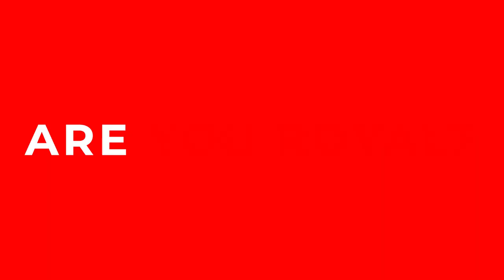Vlog #7 IHC Technisch Opleiding Centrum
Oud-leerling van het Royal IHC Technisch Opleiding Centrum Janey vertelt in deze vlog hoe zij zich als allround lasser staande houdt tussen alle mannen. En weet jij wat ze dacht toen ze voor het eerst in de scheepshal van Royal IHC kwam? Kijk snel vlog #7!

Werk jij graag met je handen? Wil je meewerken aan indrukwekkende projecten? En wil jij vrienden voor het leven maken? Dan is ons Technisch Opleiding Centrum (TOC) iets voor jou!